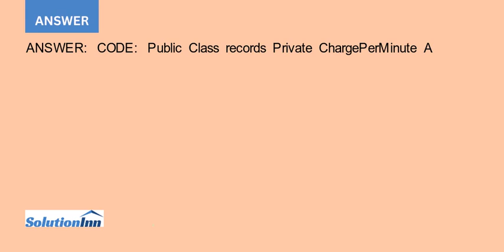A local recording studio rents its facilities for 200 per hour Management charges only for the nu...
A local recording studio rents its facilities for $200 per hour. Management charges only for the number of minutes used. Create a project in which the input is the name of the group and the number of minutes it used the ...